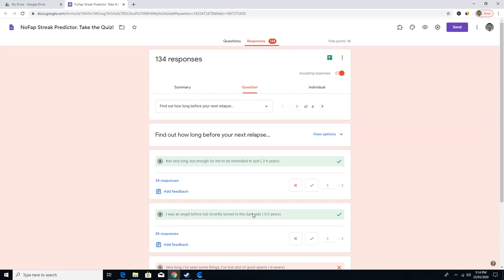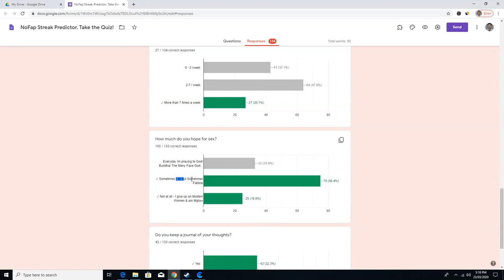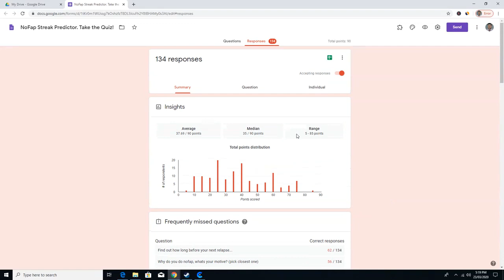Inside the mind of the MGTOW & NoFap Man. Survey Results....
I did survey on my blog nogratificaiton.com

I got a few hits in people particiipating in the survey

I wanted to understand my audience better.

What was their past, their actions and how do they think

I found the results of the survey to be pretty interesting.